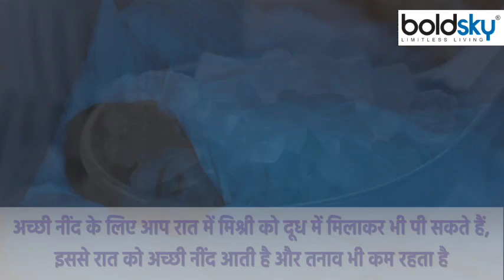मिश्री या चीनी Body के लिए फायदेमंद क्या, Doctors Alert | Boldsky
Sugar and sugar candy both enhance the taste of your food. Although people consider the consumption of sugar candy better than the consumption of sugar. There is a possibility of increasing blood sugar due to consumption of sugar. This reduces the effect of a hormone called insulin. These are at risk of diabetes. Also, there is a possibility of increasing cholesterol. At the same time, sugar candy is also used in worship. Its consumption also provides great relief in sore throat and cough. However, before knowing about their advantages and disadvantages

चीनी और मिश्री दोनों ही आपके खाने का स्वाद बढ़ाते हैं। हालांकि लोग चीनी के सेवन से बेहतर मिश्री का सेवन मानते हैं। चीनी के सेवन से ब्लड शुगर बढ़ने की आंशका रहती है। इससे इंसुलिन नाम के हार्मोन का असर कम होने लगता है। इन सबसे डायबिटीज का खतरा होता है। साथ ही कोलेस्ट्र्रोल बढ़ने की आंशका रहती है। वहीं मिश्री का उपयोग पूजा में भी किया जाता है। इसके सेवन से गले की खराश और खांसी में भी काफी राहत मिलती है। हालांकि इनके फायदे और नुकसान के बारे में जानने से पहले हमें चीनी और मिश्री कैसे बनते हैं इसके बारे में विस्तार से बता रहे हैं...